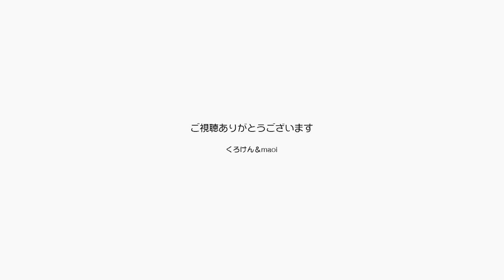ジャンくんもポンちゃんも生配信中パパの歌が子守唄【Jean & Pont 2198】2020/7/31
毎週金曜日に行っているくろけんパパの歌の生配信の時間には、ジャンくんもポンちゃんもよく眠ります。
猫に安眠効果があるのか？　その辺はよくわかりませんが、安心して昼寝をしていることが多いです。
そういえば10年前には22歳の猫の病気を治したくてギターを弾いて歌ったなぁ。
音の周波数が猫の健康にいいかもと言う話を聞いてやってました。

2020年ジャン＆ポンカレンダー
2020年キトンシッティングカレンダー（ラブ、シオン、アンズ、チャコ、カオリン）